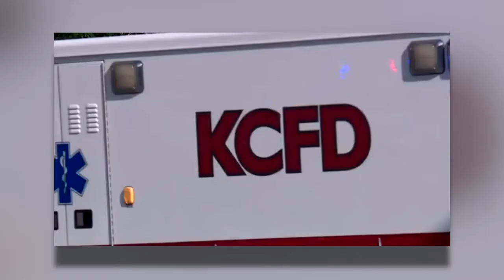SAFE 2021 Tom Wagstaff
Retired Independence, MO Police Officer Tom Wagstaff tells what Surviving Spouse and Family Endowment (SAFE), a program of the Kansas City Metropolitan Crime Commission, has meant to him and his family after he suffered a career-ending injury in the line of duty.